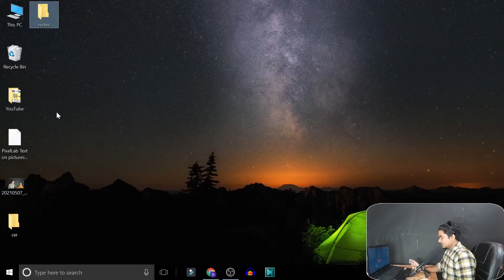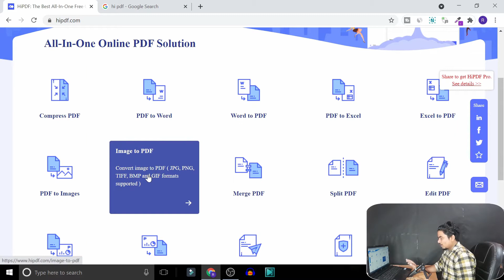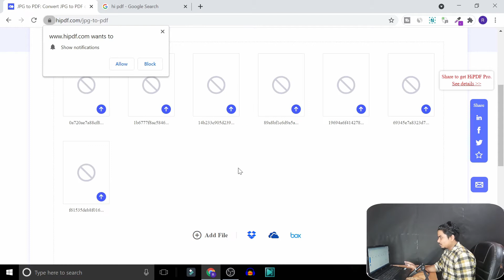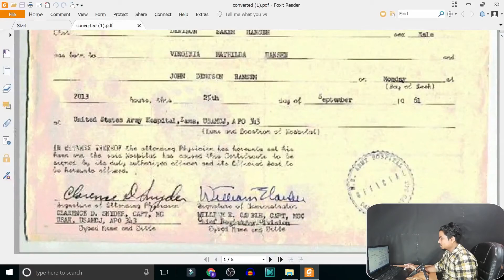How to Convert Photo to PDF In Laptop || Convert JPG to PDF In Mobile || Convert Image to PDF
In this video, I am going to tell you how to convert photo to pdf. Dosto Yadi Aap Apne Photo Ko PDF File Me Convert Karna Chahte Hai To Ye VIdeo Apke Liye Useful Rahega. Is Video Me Hamne Bataya Hai ki Aap Kaise Apane Photo Ko Pdf File Me Convert Kar Sakate Hai.

⏱️TIMESTAMPS⏱️
0:00​ Intro About Photo To PDF
0:09 How To Use
00:48​ How To Convert Photo To PDF
01:13 Photo-to-pdf website
01:52 How to Create a Pdf File

GEAR USED
○ My Camera